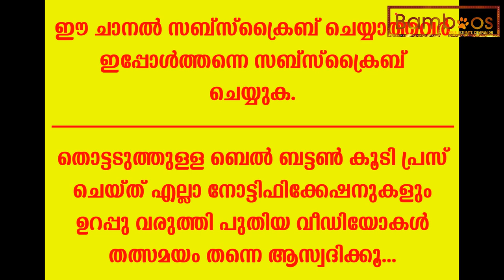How to Identify Male & Female in Rabbit Babies (Bunnies) || BamBooS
Hi Friends,

In this video, we discuss about the identification marks of male and female rabbit babies (Bunnies).

For More Information & Suggessions

For Making Your Farm Videos & Promotions, Contact
Abi
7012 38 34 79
BamBooS